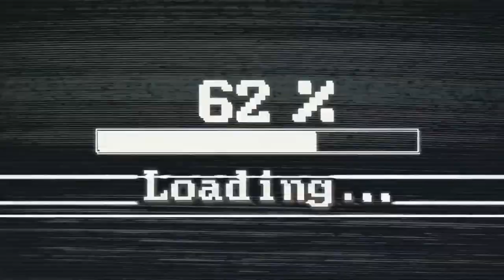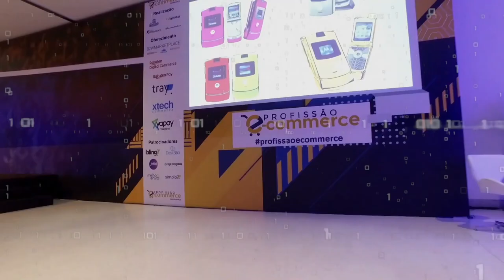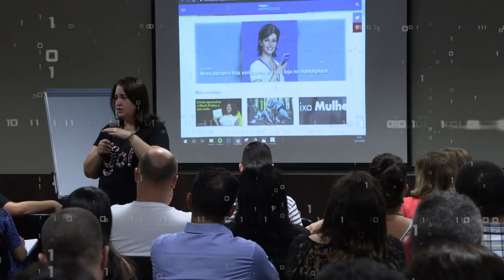Descubra como fazer parte dos 5% nos Marketplaces.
Hoje, apenas 5% dos vendedores representam 80% do faturamento nos Marketplaces do Brasil todo. A história é sempre contada pelos que venceram. Essas pessoas são os 5%.

CUPOM: UNIMKT10
Ecomonize com o Frete no Melhor Envio:

CUPOM: PARCEIRO20